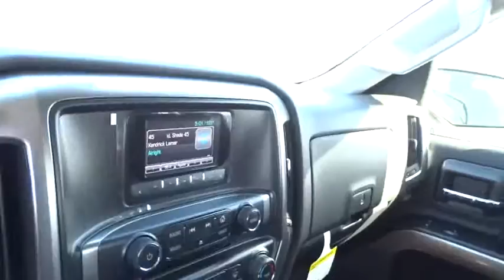2015 Chevrolet Silverado 1500 San Antonio, Houston, Austin, Dallas, Universal City, TX C52269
2015 Chevrolet Silverado 1500

Gunn Chevrolet
12602 IH 35 North

Special Financing Available: APR AS LOW AS 0% OR REBATES AS HIGH AS $1,500. Gets Great Gas Mileage: 23 MPG Hwy*** Blow out pricing!!! Priced below MSRP! Optional equipment includes: Texas Edition, Engine: 5.3L EcoTec3 V8, GVWR: 7,000 lbs (3,175 kgs), Federal Emissions Requirements, 3.42 Rear Axle Ratio...